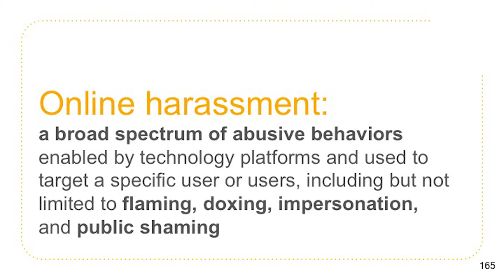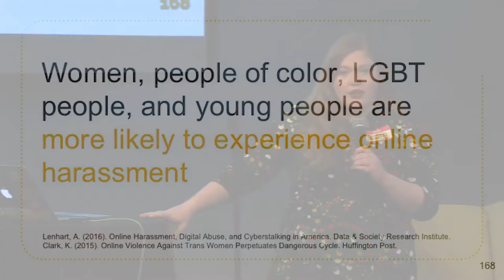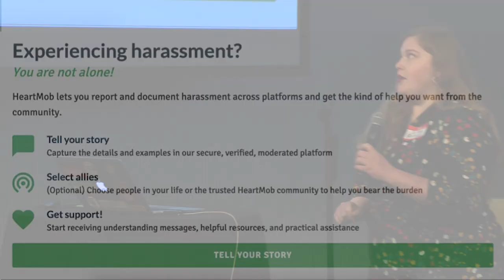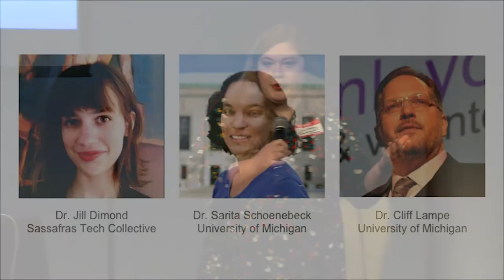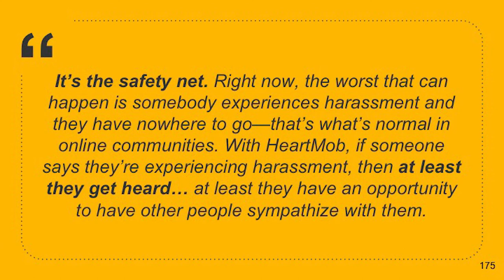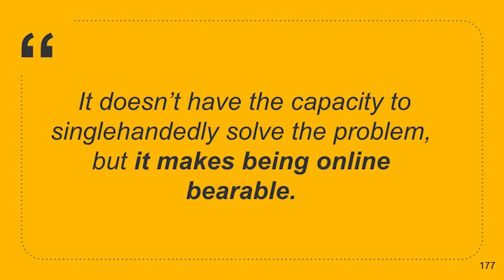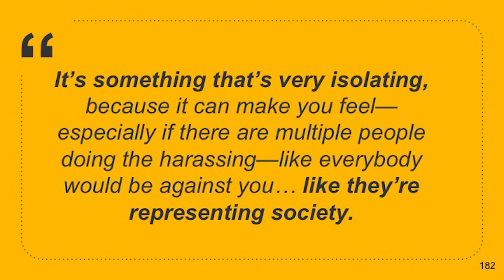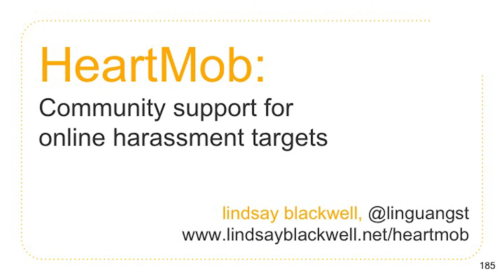HeartMob: Community Support for Online Harassment Targets: Lindsay Blackwell at CSMIT2018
Lindsay Blackwell discusses her research on Heartmob, an online community where targets of online harassment can report their experiences and seek allies, and describes the positive impact Heartmob has on its users.

Lindsay was speaking at the CivilServant Community Research Summit at MIT in January 2018.